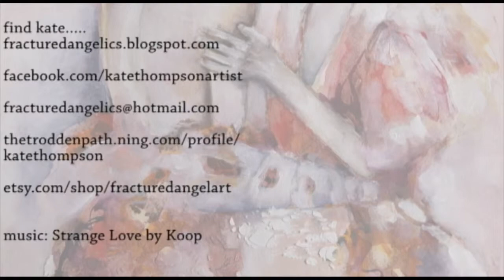Painting new version